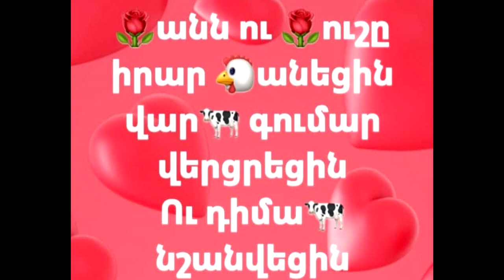(0320) Anekdot 16+ Xdik Show ⁄ Txa Axchik N18 (MAQUR) Tovmasik & Beno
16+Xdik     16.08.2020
xndrum ev pahanjumenq, holovak@ chqashel ev chqcel ayl soc cancer...